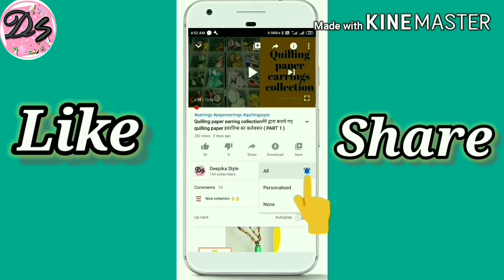Paper Basket | पेपर से बास्केट बनाये | How To Make Paper Basket | Origami Basket | Art & Craft | DIY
Hi everyone,